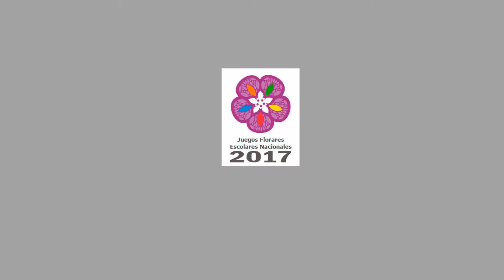IE 122 A. Avelino Cáceres, Juegos Florales Escolares 2017, danza urbana, cat. C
Danza urbana, Cat. C, Juegos Florales Escolares 2017. Etapa Ugel 05, Lima, Perú